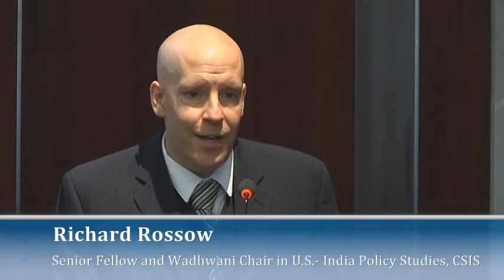Deepening the U.S.-India Commercial Partnership: The First Year of the Modi Government Opening